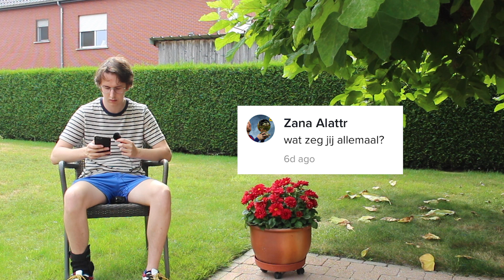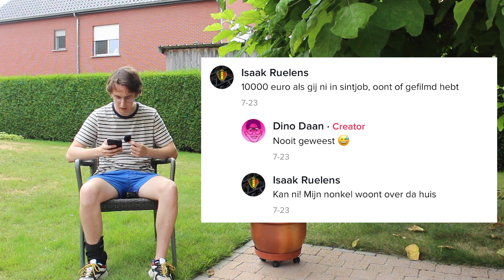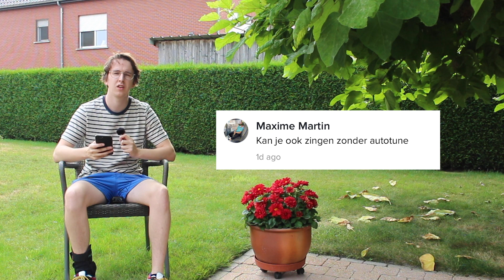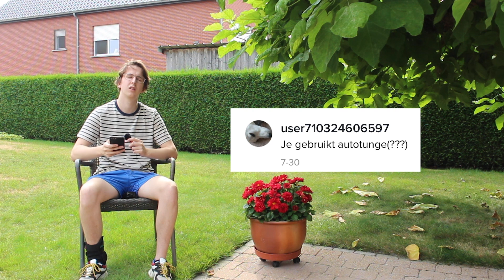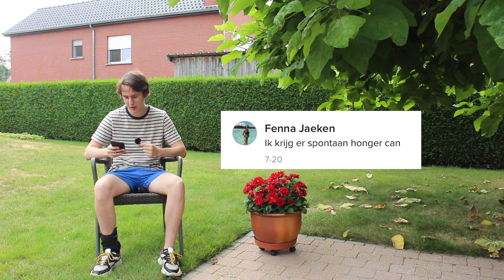IK HEB GEEN TALENT - Reageren op TikTok-reacties #1 || Dino Daan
Sinds januari zit ik op TikTok, en daar komen heel wat reacties op binnen. Tijd om ze eens onder de loep te nemen!

Reageer 'goeiegast' als je tot hier hebt gelezen